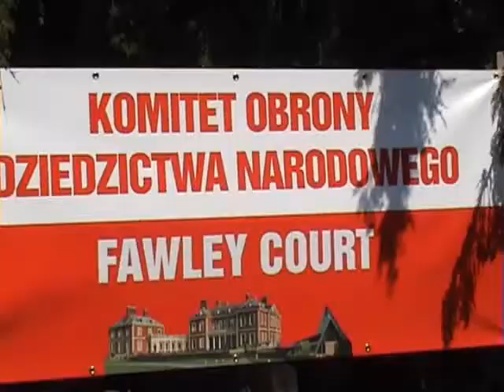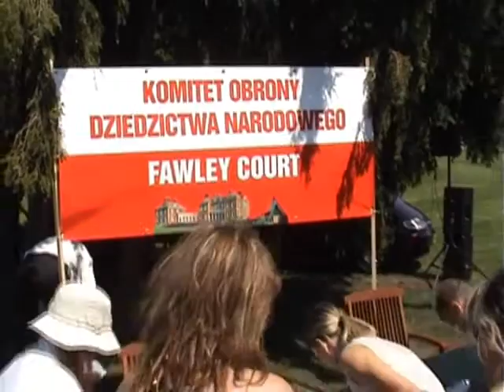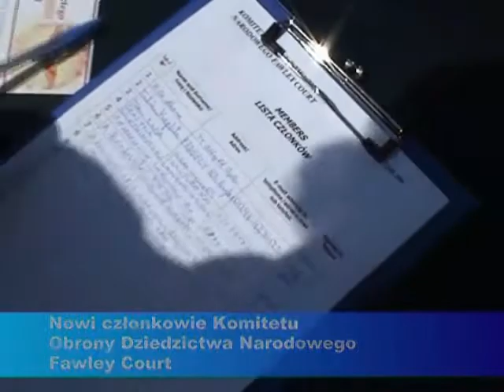Fawley Court 31 Maj 2009 cz.2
cd. Pamiętajmy  - Zielone Świątki w Fawley Court

Fawley Court ważny jest dla Polaków nie tylko poprzez jego przeszłość, z której jesteśmy dumni, ale i przyszłość, która stawia nowe wyzwania. Marianie, którzy w osobie pochowanego w Fawley Court ojca Jarzębowskiego  uosabiali mariaż idei ewangelizacji i wychowania w duchu chrześcijańskim z troską o przeniknięte tym duchem polskie społeczeństwo na uchodźstwie, o jego dziedzictwo i kulturę, dziś nie czują się już wobec nas zobligowani. Zrobiliśmy swoje, mamy odejść. Zdają się nie dostrzegać faktu, że renesans katolicyzmu jaki obecnie przeżywamy na Wyspach Brytyjskich jest zasługą setek tysięcy nowo przybyłych tutaj młodych Polaków. Czy to rzeczywiście moment by myśleć zamykaniu działającego w Fawley Court Sanktuarium Miłosierdzia Bożego  propagującego idee św. Faustyny i przenoszeniu go na Ealing? Czy nie czas raczej na duchową opiekę nad rzeszami młodych Polaków i ich dzieci, na wspólne z nimi działania na rzecz integracji i duchowego oddziaływania na  angielskie społeczeństwo?
 Nie mnie radzić, ale potrzeba nam dziś śmiałości i odwagi ojca Jastrzębowskiego, jego troski o polską społeczność w Wielkiej Brytanii i nowych śmiałych zadań dla Fawley Court.  Przed 50 laty z 50 funtami w kieszeni ojciec Jastrzębowski potrafił rozpocząć wielkie dzieło przemieniania upadającego starego dworu (wybudowanego przez Christophera Wrena, ale swą historią sięgającego  jeszcze czasów Normanów) w ośrodek promieniowania katolickiej wiary i polskiej kultury. Na Wyspach Brytyjskich mieszkało wówczas zaledwie 150 tysięcy Polaków, a jednak przy ich wsparciu i pomocy możliwe okazało się otworzenie tu szkoły dla dzieci polskiej emigracji (zamkniętej w roku 1986 w trakcie trwania  roku akademickiego), wspaniałego muzeum (w przeważającej mierze złożonego z darów polskiej emigracji, a dziś bez konsultacji z nami przeniesionego do Lichenia) i cennej biblioteki. Dla wielkiego marianina, ojca Jarzębowskiego, którego pedagogiczne doświadczenia sięgały jeszcze przedwojennej szkoły marianów na warszawskich Bielanach, wszystko to: edukacja, historia i wiara stanowiło spójną całość, wzajemnie wspomagało dzieło ewangelizacji i krzewienia kultury. Znalazła się energia i wola by wspólnie z rzeszami wygnańców-Polaków budować dzieło Ducha.

cd. w części trzeciej